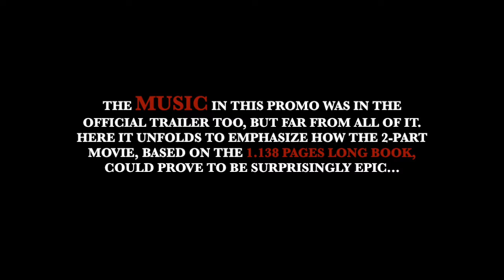IT: Three Months from Now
A fan-promo to the first ever Big-Screen adaptation of Stephen King's IT novel - coming to theaters in three months.